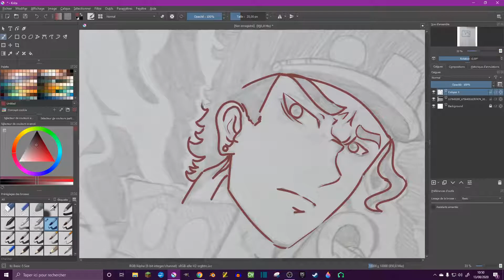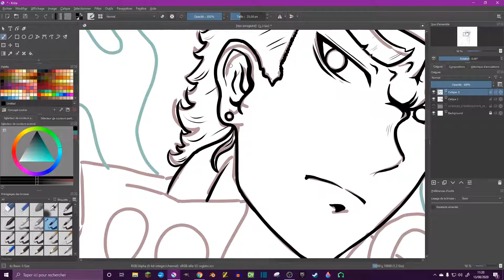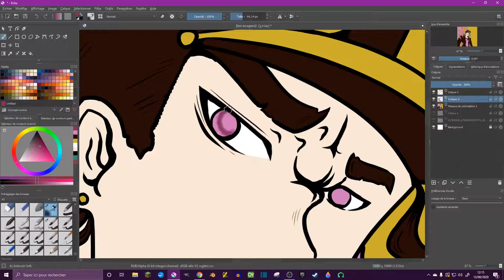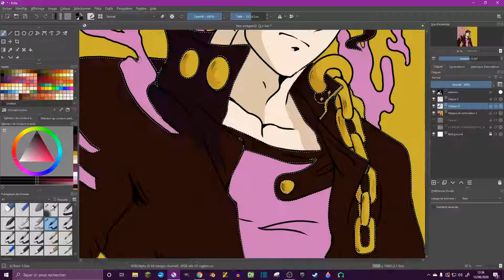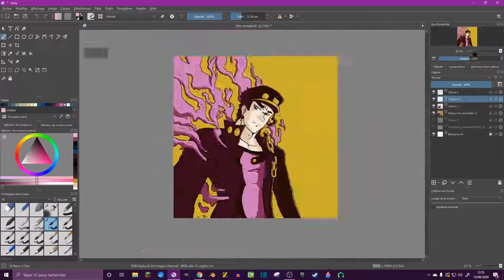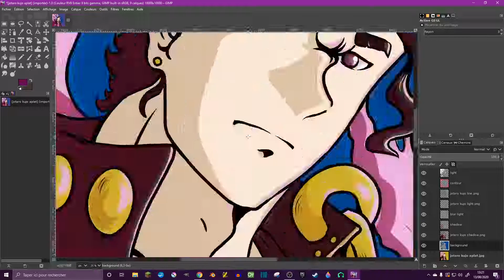JOTARO KUJO Speed Art (Krita)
Bien le bonjour / bonsoir à toutes et a tous !
Et voila mon petit speed art de Jotaro Kujo de Jojo's bizarre aventure x)
C'est je pense en y réfléchissant un peu, mon perso préféré des deux premières saisons de JOJO x)
Il m'a pris quelque chose comme environ 2h au digital et env 45 min pour le croquis.

M'enfin bref je vous laisse avec la vidéo 😋
Bon visionnage !

-+-+-+-+(La Chaîne à suivre)+-+-+-+-

-+-+-+-+( Timeline)+-+-+-+-

00:00 - JOTAROO

-+-+-+-+(La config que j'utilise)+-+-+-+-

CPU : Ryzen 7 2700
Ram : 16 go DDR4 hyperx 2666
Stockage : 500 go SSD PNY
GPU : 1660 6go oc Gigabyte
Carte mère : B450 Aorus pro
Boitier : Aerocool Shard
Alim : System power 9 bequiet 600w 80+br

La tablette Graphique : Huion Gt-191 (Vidéo dessus sur la chaîne x) )

-+-+-+-+(Mon réseau 😂)+-+-+-+-

Il est tout seul le pauvre xD

-+-+-+-+(Mes Sites)+-+-+-+-